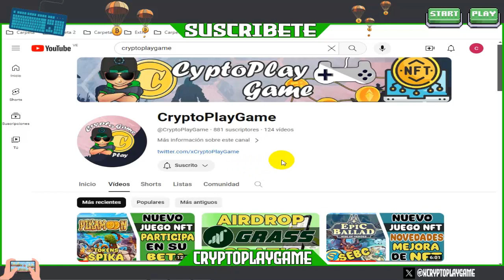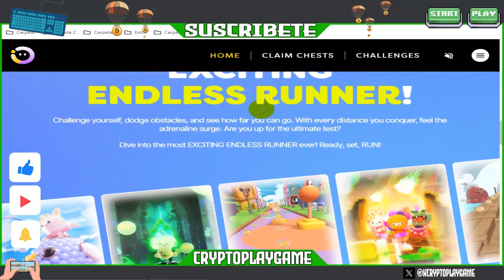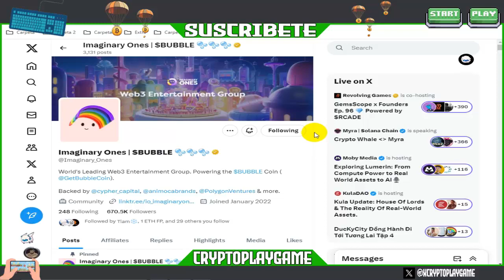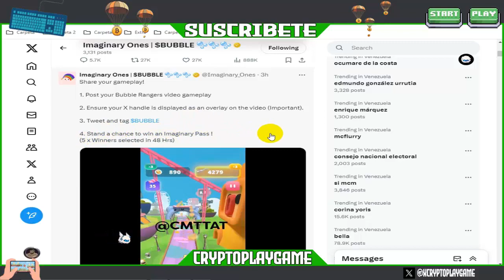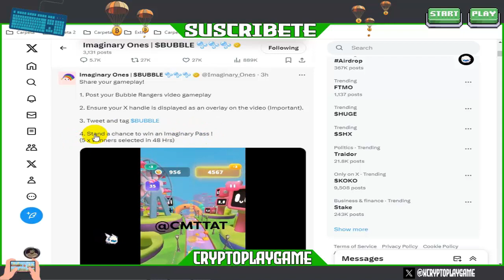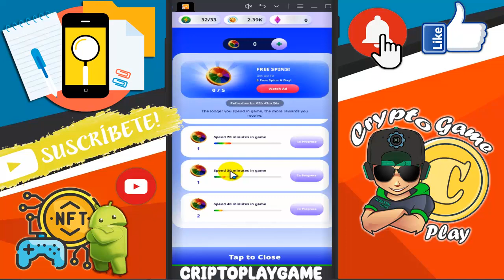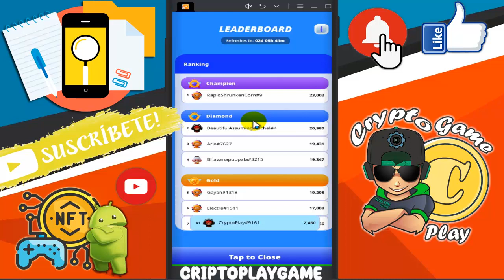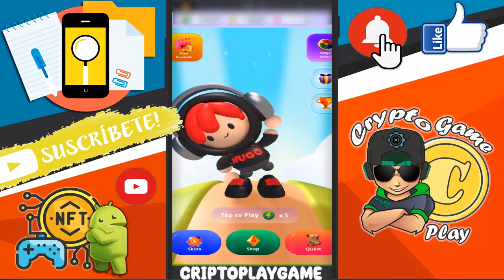🏃‍BUBBLE RANGERS🏃 NUEVO JUEGO NFT TIPO RUN 🔥 +AIRDROP FACIL DE PARTICIPAR POR TOKENS $BUBBLE 🤑‍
Bienvenidos a mi Canal "ṤʋṣċƦȋɓɜŧɜ"  Amigos les traigo un Nuevo juego NFT parecido al conocido Temple Run 🤩 pero claro en este podremos ganar dinero, participando en su Airdrop y esperando que salga su Token $BUBBLE 🔥 espero les guste el video

⚠️ ¡Advertencia! ⚠️

                                      (0 0)
                         --oOO- (_) ---oOO--
                                  ooO Ooo
sεяα dεnunciαdα.